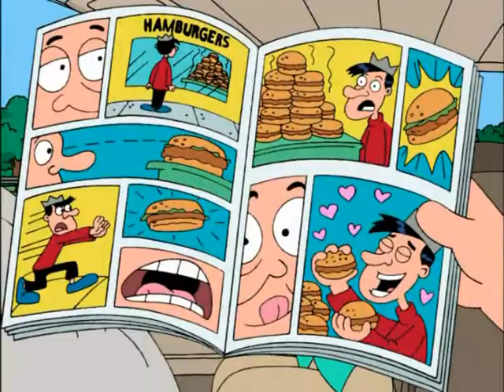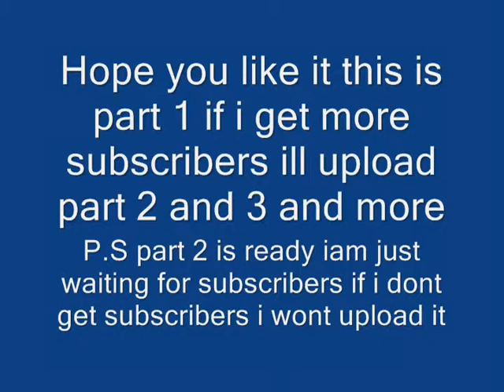family guy funniest moments [part 1]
oh and if you want the name of the episode comment and ill reply